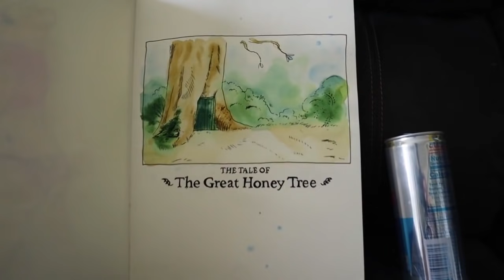Winnie The Pooh And The Great Honey Tree - FANDUB LATINO - SPANISH DUB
Saludos Dubernautas!, aqui el Merfus publicando un nuevo fandub de meatcanion  si que me gusta doblar cosas de ese wey  vallan y apoyen su contenido y el vídeo original!

los repappus  de

(tiger)-zichfried

sin decir mas el papu merfus les desea un buen día uwu